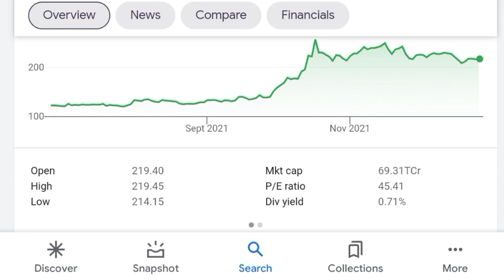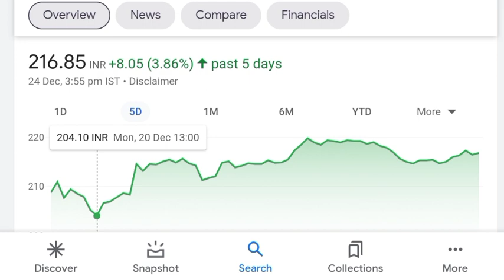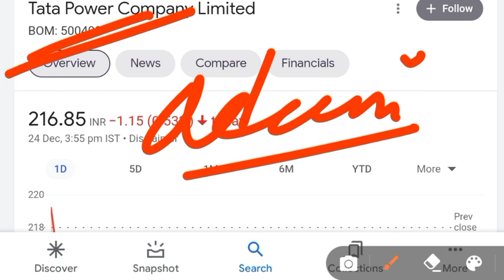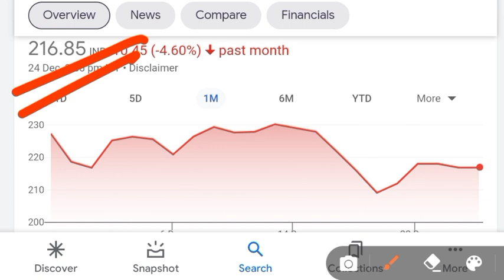TATA POWER SHARE LATEST NEWS | TATA POWER SHARE TARGET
Benifits
1. Free demate & Trading account & telegram discussions group
2. Brokerage credit up to 500
3. 0% Brokerage
4. Flat 20 per order charges on f&o
5. Apply latest ipo in just 2 mint
6.open account then join this link and send me screenshot

Topics